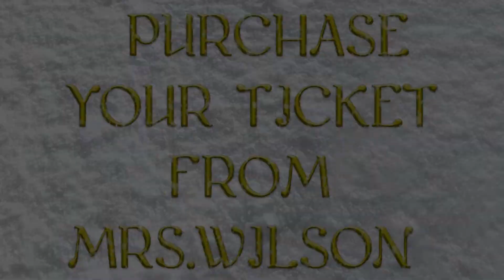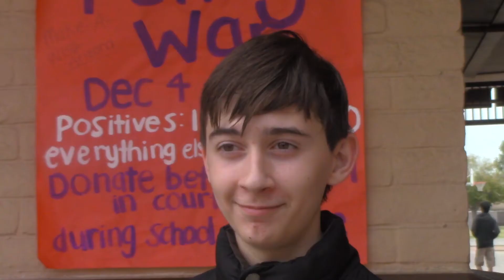12 1 Newscast